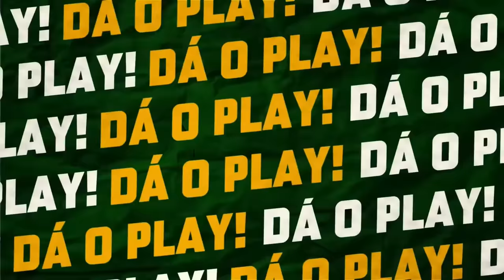MC DANIEL | Podcast Denílson Show #51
Toda segunda um novo episódio inédito do Podcast Denílson Show com o jornalista Chico Garcia. Nesse programa teremos a ilustre presença de Mc Daniel.

Oferecimento: SportsBet.io